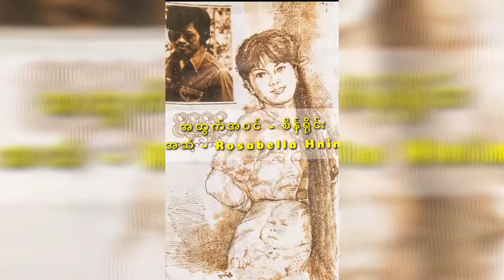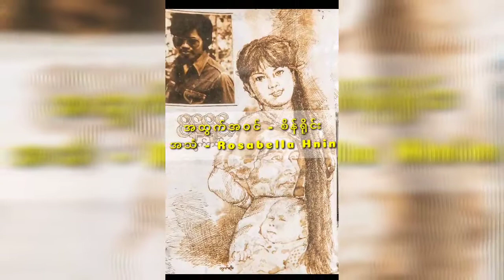အထွက်အ၀င် Audiobook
- စာရေးသူ စိန်ရိုင်း
- အသံ Rosabella Hnin
- ၁၉၈၈ ခုနှစ်ထုတ် စာပန်းခင်းမဂ္ဂဇင်းမှ ဖတ်ရှုသည်။